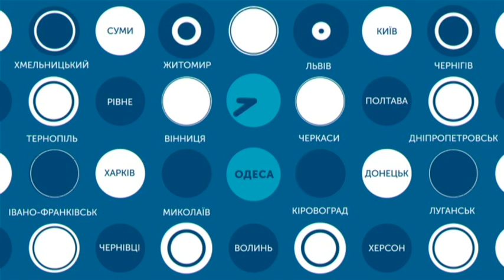20.05.2019. Новини. 13:30